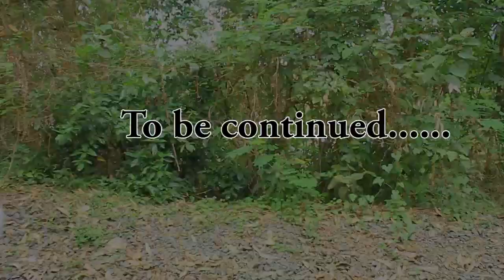My inlaw ws my wife's Son, what a shock? kisscomedy shakahola